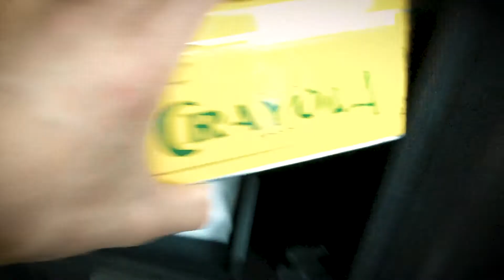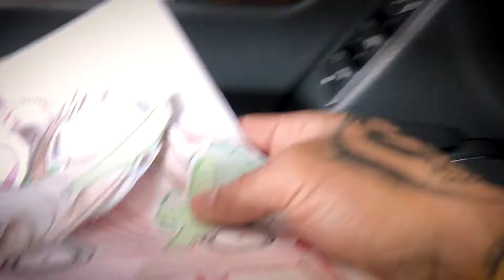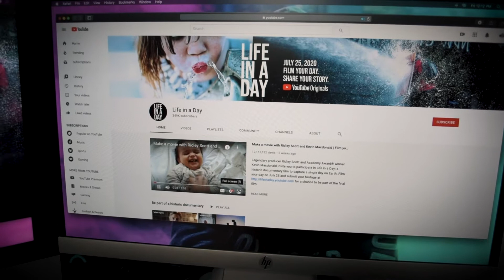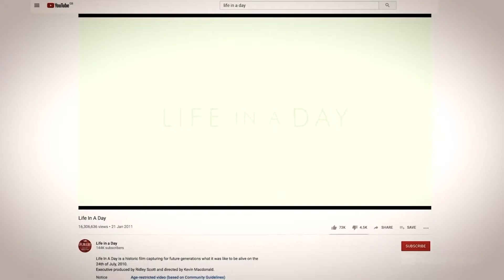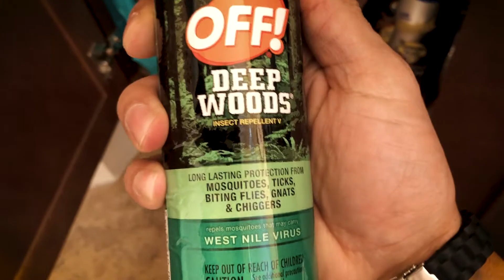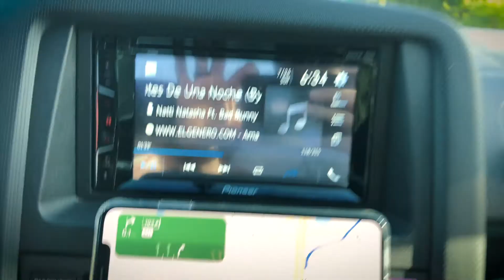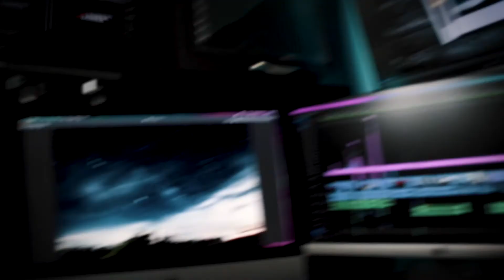My Second Attempt to Capture the Milky Way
After a few years from my first attempt to capture the milky way, I decided to give it another shot.  I watched the "Life in a Day" trailer and got super pumped to go out and film.  After planning it all up, I then realized that the moon was going to be an issue but I still decided to give it a go, for the thrill and the experience and to explore a new area of Florida.
(Location: Palmdale, FL near Lake Okeechobee)

The camera bag I used for this adventure is an Endurax camera bag which I use often.

Also, If you ever wondered where do I get my music from and you would like to get the same access at a discounted price, please